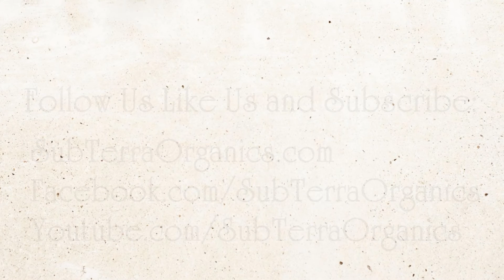Quick, Easy and Inexpensive DIY Shade House for Plants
The extreme direct sunlight can really beat up young plants and especially newly propagated cuttings. We have no shade in our gardens and needed a quick solution for our rapidly expanding nursery inventory. We have a lot of 4' low tunnel hoops on hand as well as an additional shade cloth with built in grommets and some zip ties. So we put together a quick and easy shade house in under an hour and cost only about $75!

when it went on sale which occurs periodically. I bought the conduit at Home Depot and Lowes for $2.22 a stick in lots of 10.